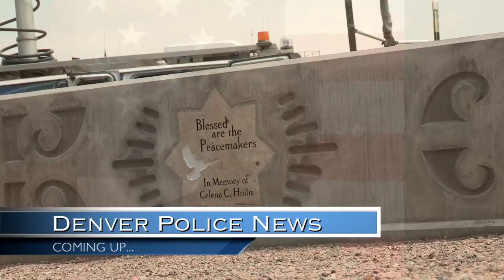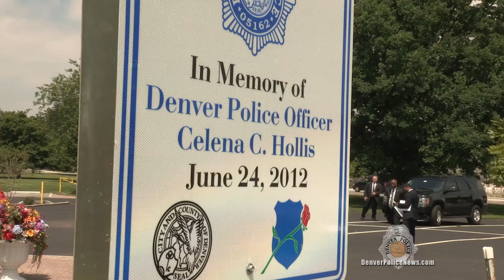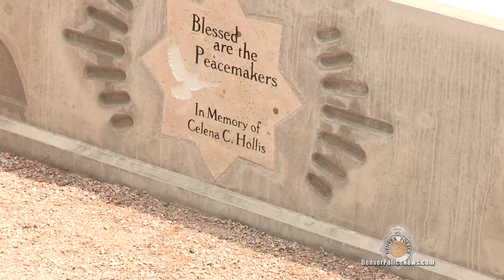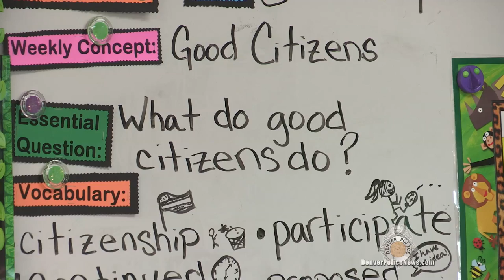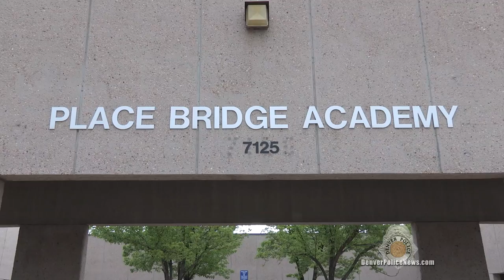DENVER POLICE NEWS - EPISODE 3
This months installment of Denver Police News features a tribute to a fallen officer, a look at the Denver Police Academy graduation ceremony, Sgt. Warneke visiting a local elementary school, and a small business specializing in two-wheeled sales and service.